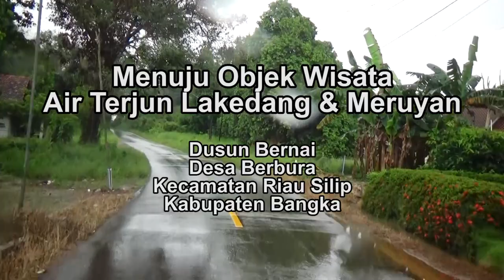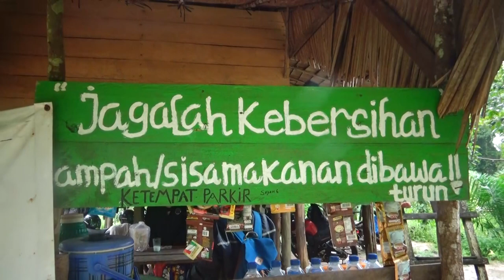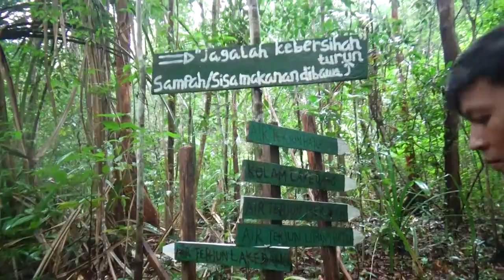Vlog Spradik Sekaben Menuju Objek Wisata Air Terjun Lakedang Gunung Maras | Part 1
1. setelah mendowload aplikasi snack video lalu instal dan
2. masukkan Kode undangan berikut : 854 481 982
3. Ketuk tautan di bawah ini untuk menginstal.

salam sukses

Vlog Spradik Sekaben Menuju Objek Wisata Air Terjun Lakedang Gunung Maras